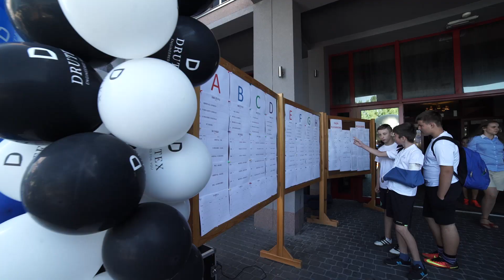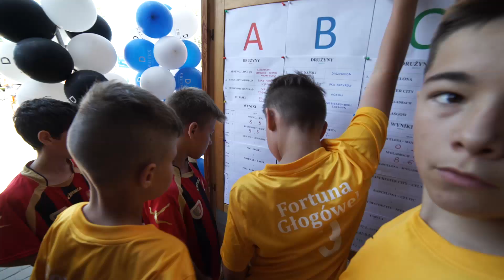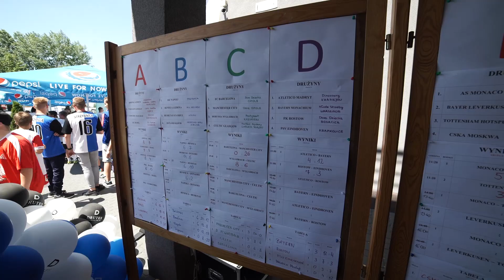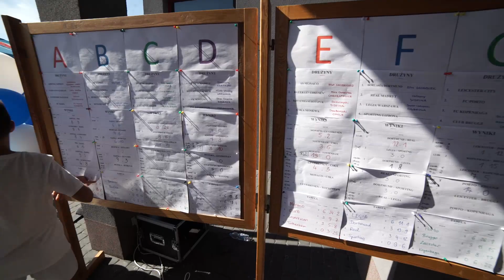Kuba Cup 2017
Fundacja LUDZKI GEST kuby Błaszczykowskiego zaprasza na film.